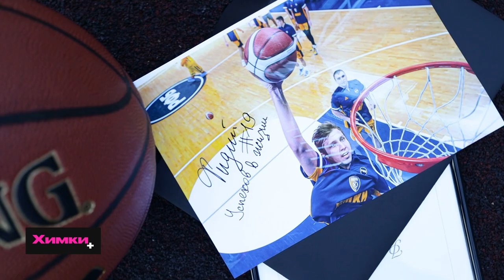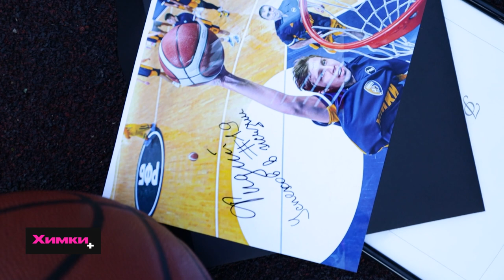НЕ ВСЕ СТАНУТ МАЙКЛОМ ДЖОРДАНОМ, НО ИГРАТЬ В БАСКЕТБОЛ МОЖЕТ КАЖДЫЙ